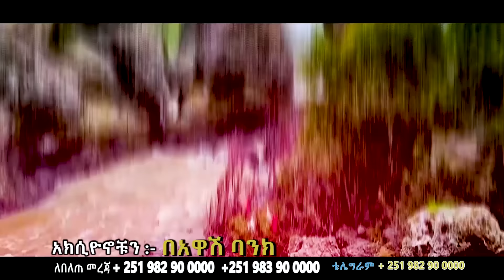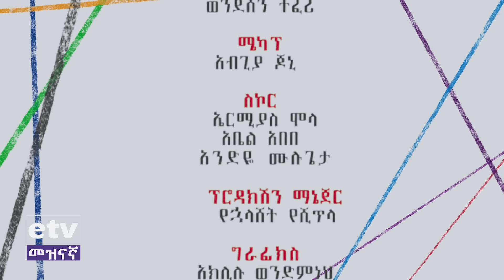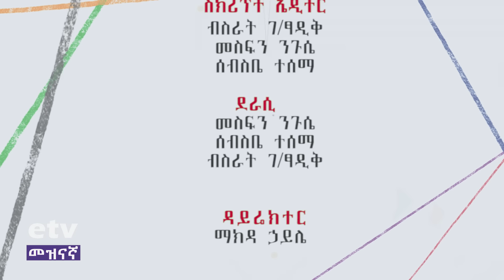Betoch | “አዲሱ አስተዳደር ”Comedy Ethiopian Series Drama Episode 420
Betoch | ቤቶች ተከታታይ የቤተሰብ ድራማ ክፍል 420 “አዲሱ አስተዳደር” | Betoch Comedy Ethiopian Series Drama Episode 420